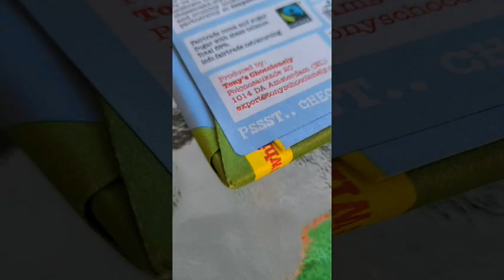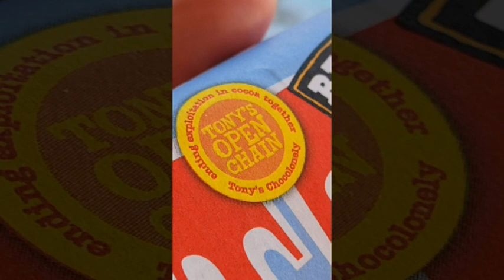🍫🍓Δοκιμάζω Ben & Jerry's Tony's Chocolonely Chocolate Love A-Fair Strawberry Cheesecake